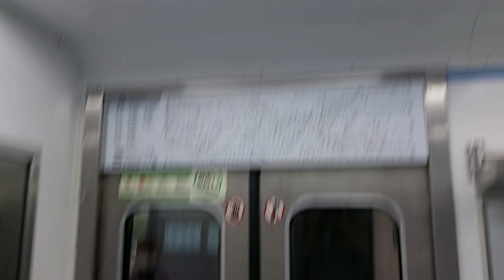4호선 451편성 서울교통공사 오이도행 열차 이촌역 ~ 동작역 주행영상